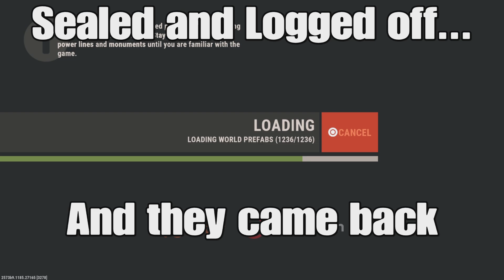How a 5000 hour SOLO defends BACK TO BACK OFFLINE ATTEMPTS - Rust Console Edition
Please consider liking and subbing if you enjoyed 🙏